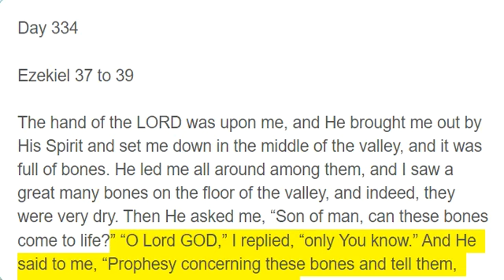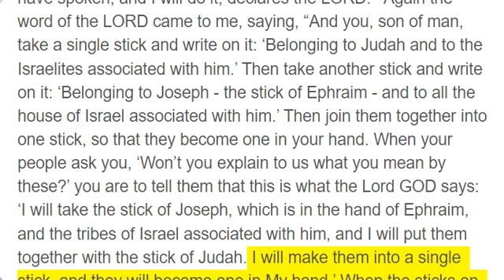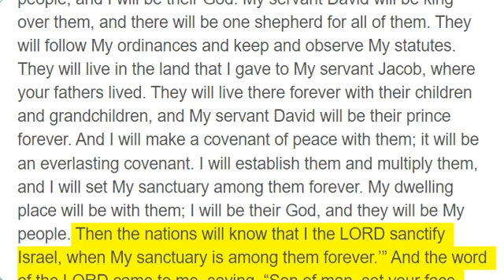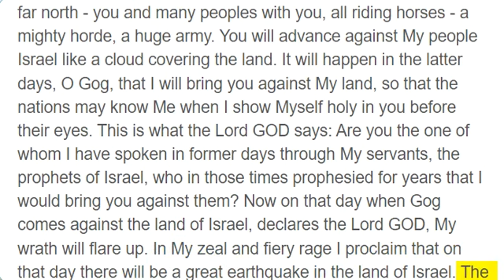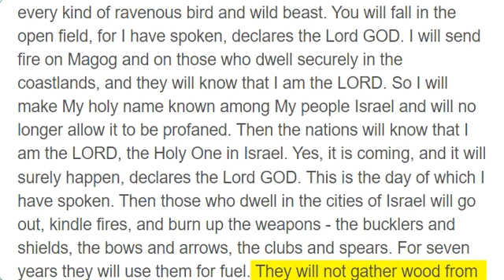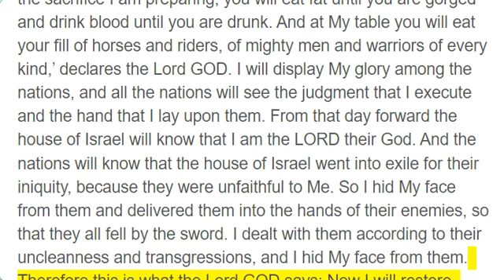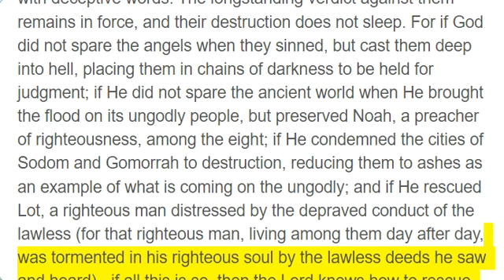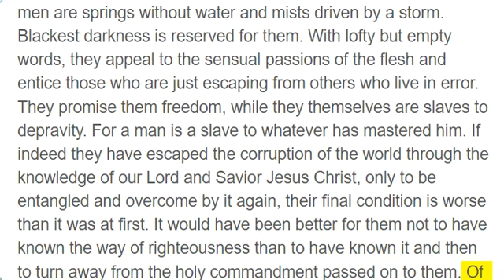Day 334, Ezekiel 37 - 39; 2 Peter 2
Day 334

Ezekiel 37 to 39

The hand of the LORD was upon me, and He brought me out by His Spirit and set me down in the middle of the valley, and it was full of bones. He led me all around among them, and I saw a great many bones on the floor of the valley, and indeed, they were very dry. Then He asked me, “Son of man, can these bones come to life?” “O Lord GOD,” I replied, “only You know.” And He said to me, “Prophesy concerning these bones and tell them, ‘Dry bones, hear the word of the LORD! This is what the Lord GOD says to these bones: I will cause breath to enter you, and you will come to life. I will attach tendons to you and make flesh grow upon you and cover you with skin. I will put breath within you so that you will come to life. Then you will know that I am the LORD.’” So I prophesied as I had been commanded. And as I prophesied, there was suddenly a noise, a rattling, and the bones came together, bone to bone. As I looked on, tendons appeared on them, flesh grew, and skin covered them; but there was no breath in them. Then He said to me, “Prophesy to the breath; prophesy, son of man, and tell the breath that this is what the Lord GOD says: Come from the four winds, O breath, and breathe into these slain, so that they may live!” So I prophesied as He had commanded me, and the breath entered them, and they came to life and stood on their feet - a vast army. Then He said to me, “Son of man, these bones are the whole house of Israel. Look, they are saying, ‘Our bones are dried up, and our hope has perished; we are cut off.’ Therefore prophesy and tell them that this is what the Lord GOD says: ‘O My people, I will open your graves and bring you up from them, and I will bring you back to the land of Israel. Then you, My people, will know that I am the LORD, when I open your graves and bring you up from them. I will put My Spirit in you and you will live, and I will settle you in your own land. Then you will know that I, the LORD, have spoken, and I will do it, declares the LORD.’” Again the word of the LORD came to me, saying, “And you, son of man, take a single stick and write on it: ‘Belonging to Judah and to the Israelites associated with him.’ Then take another stick and write on it: ‘Belonging to Joseph - the stick of Ephraim - and to all the house of Israel associated with him.’ Then join them together into one stick, so that they become one in your hand. When your people ask you, ‘Won’t you explain to us what you mean by these?’ you are to tell them that this is what the Lord GOD says: ‘I will take the stick of Joseph, which is in the hand of Ephraim, and the tribes of Israel associated with him, and I will put them together with the stick of Judah. I will make them into a single stick, and they will become one in My hand.’ When the sticks on which you write are in your hand and in full view of the people, you are to tell them that this is what the Lord GOD says: ‘I will take the Israelites out of the nations to which they have gone, and I will gather them from all around and bring them into their own land. I will make them one nation in the land, on the mountains of Israel, and one king will rule over all of them. Then they will no longer be two nations and will never again be divided into two kingdoms. They will no longer defile themselves with their idols or detestable images, or with any of their transgressions. I will save them from all their apostasies by which they sinned, and I will cleanse them. Then they will be My people, and I will be their God. My servant David will be king over them, and there will be one shepherd for all of them. They will follow My ordinances and keep and observe My statutes. They will live in the land that I gave to My servant Jacob, where your fathers lived. They will live there forever with their children and grandchildren, and My servant David will be their prince forever. And I will make a covenant of peace with them; it will be an everlasting covenant. I will establish them and multiply them, and I will set My sanctuary among them forever. My dwelling place will be with them; I will be their God, and they will be My people. Then the nations will know that I the LORD sanctify Israel, when My sanctuary is among them forever.’” And the word of the LORD came to me, saying, “Son of man, set your face against Gog of the land of Magog, the chief prince of Meshech and Tubal. Prophesy against him and declare that this is what the Lord GOD says: Behold, I am against you, O Gog, chief prince of Meshech and Tubal. I will turn you around, put hooks in your jaws, and bring you out with all your army - your horses, your horsemen in full armor, and a great company armed with shields and bucklers, all brandishing their swords. Persia, Cush, and Put will accompany them, all with shields and helmets, as well as Gomer with all its troops, and Beth-togarmah from the far north with all its troops - the many nations with you. Get ready; prepare yourself, you and all your compa